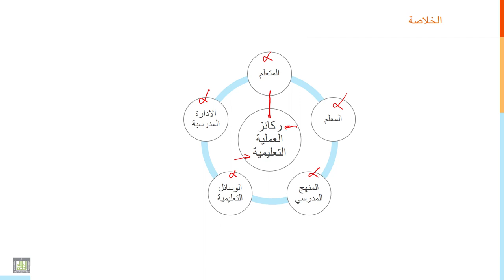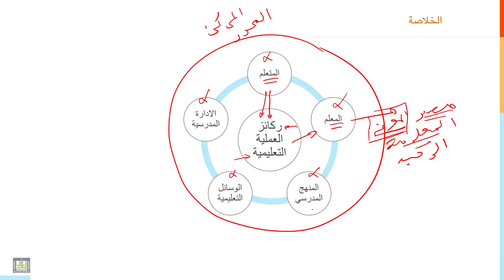مقدمة إلى التربية | 4-7 | الخلاصة لمحور ركائز العملية التعليمية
الوحدة 4 : الركائز الأساسية للعملية التعليمية
الدرس 7 : الخلاصة لمحور ركائز العملية التعليمية
ماذا نعني بأن يكون المتعلّم محور العملية التعليمية في التربية الحديثة